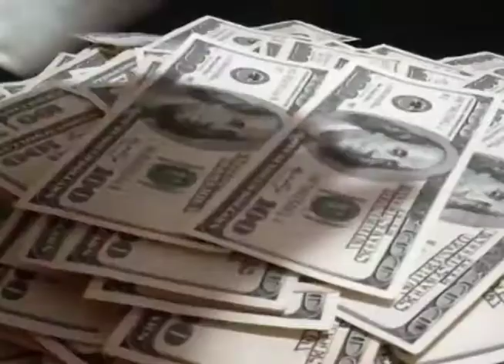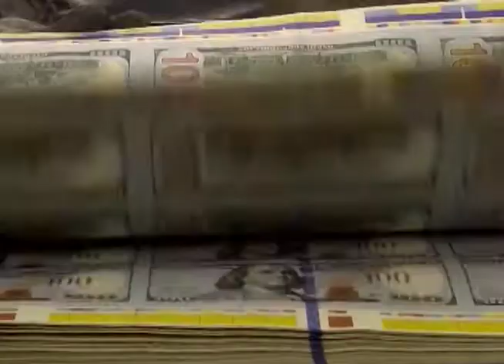El Ministro, Alejandro Zelaya, explicó las solicitudes de financiamiento con el BCIE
El Ministro, Alejandro Zelaya, explicó en la comisión de hacienda de la Asamblea Legislativa las solicitudes de financiamiento con el BCIE relacionadas a programas de apoyo para la recuperación económica y financiamiento a medidas compensatorias por 600 millones de dólares.